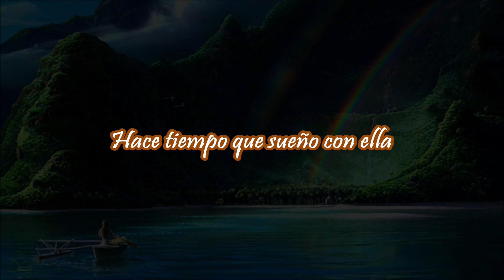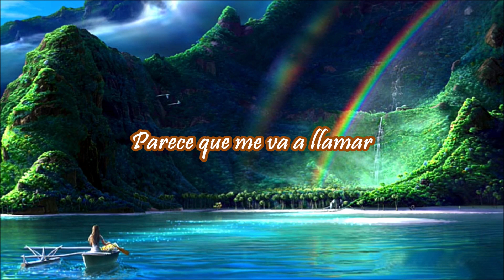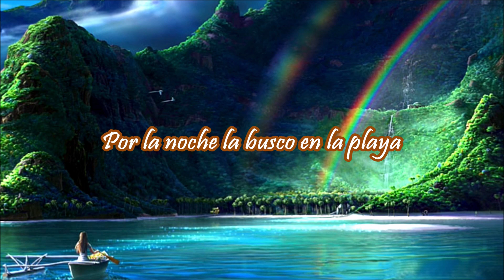Luis Fonsi - Noelia - 2009 - Con letra